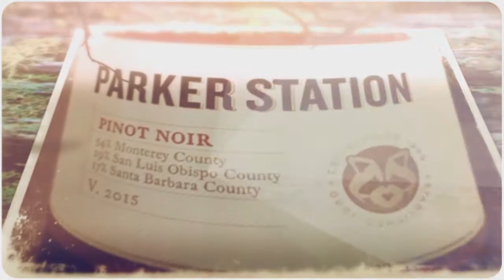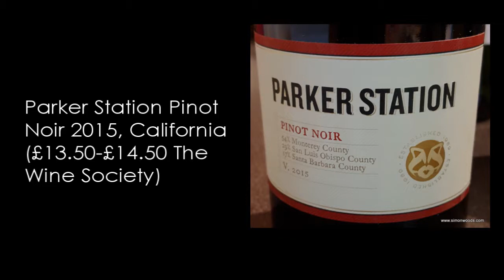Wine Tasting with Simon Woods: Pinot Noir from Chile & California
Simon Woods digs into two respectable, everyday Pinot Noirs

The wines tasted in this video are:
Estevez Pinot Noir 2016, Valle Central, Chile (£4.79 Aldi)

Parker Station Pinot Noir 2015, California (£13.50-£14.50 The Wine Society)